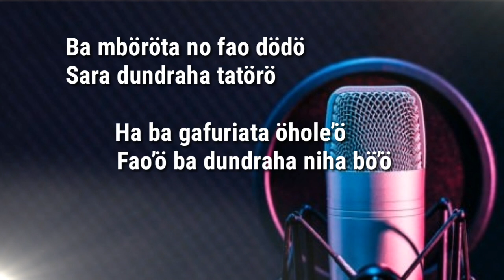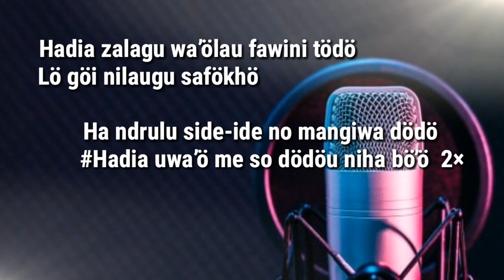KARAOKE||FAWINI TODO_Cipt.A.Nike Yelaumbanu_Yorand music 84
SELAMAT DATANG DI CHANNEL YORAND MUSIC 84.

MUSIK DJ KARAOKE LAGU NIAS FAWINI TODO TERBARU JEDAG JEDUGH TANPA VOKAL DAN DISERTAKAN LIRIK LAGU